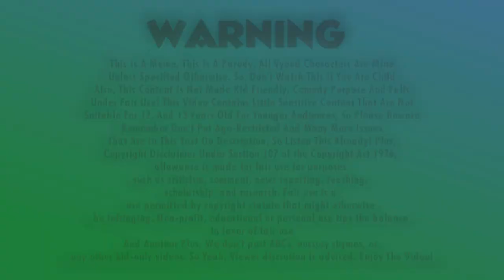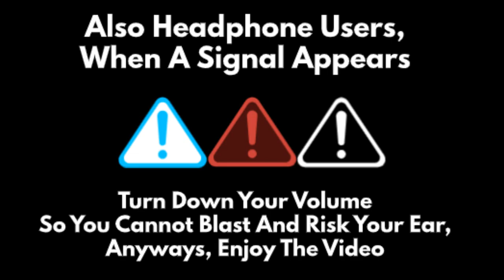Rosie Starts A Food Fight/Grounded (Requested By @Bestboy087 )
Read Description:
Oh No. Rosie Is Really bored after eating this meal fries
but he got an idea to spice things up,
He have a food fight on people in the cafeteria.
i know this is not fun because this is a food abusive,
Also, i think the thumbnail is so ukraine